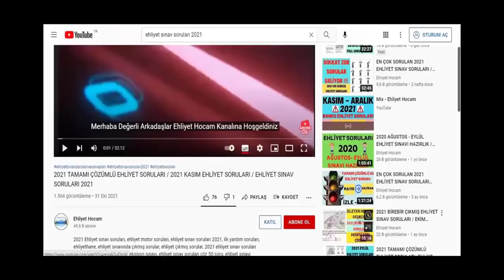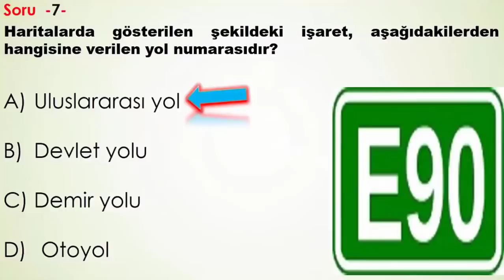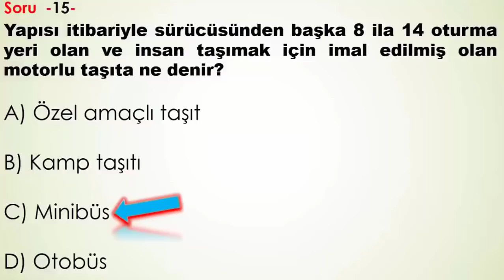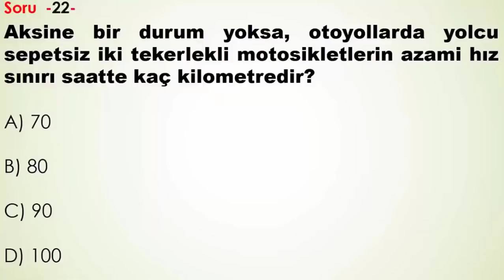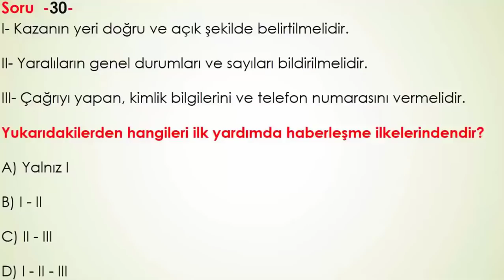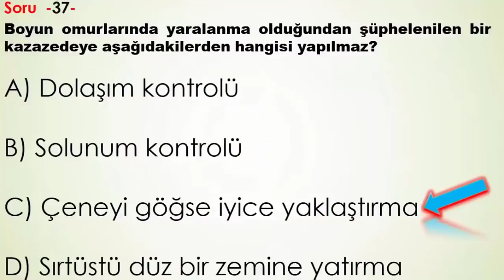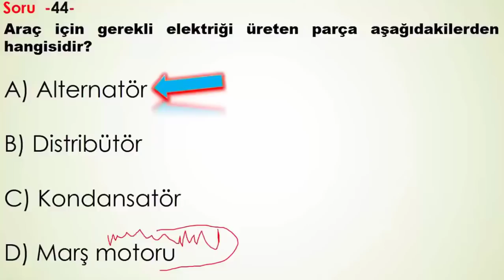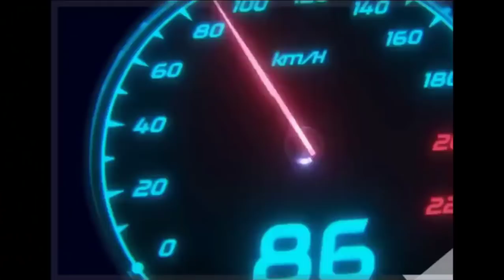EHLİYET SINAV SORULARI 2022 / 2022 MART EHLİYET SORULARI / EHLİYET ÇIKMIŞ SORULAR 2022